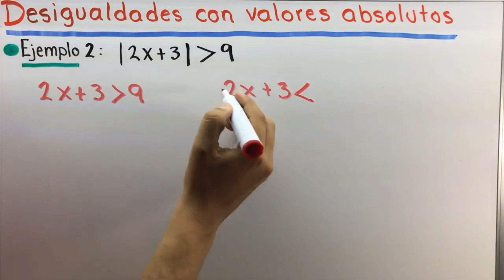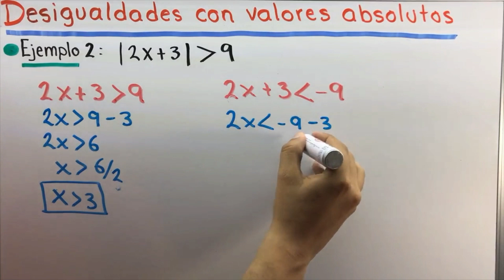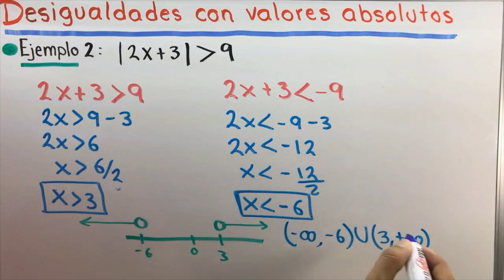Desigualdades con valor absoluto | Precálculo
Desigualdades con valor absoluto

Si deseas volverte un PATROCINADOR DE LA EDUCACIÓN únete a Miembros del Canal y obtén beneficios exclusivos VIP